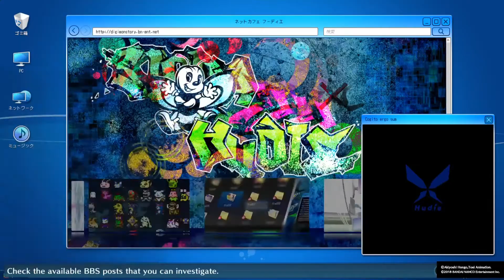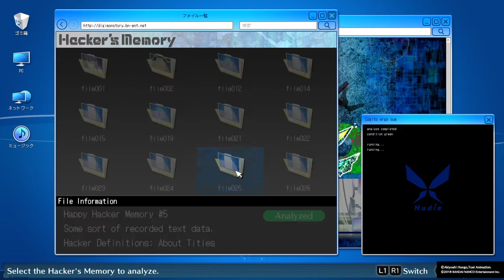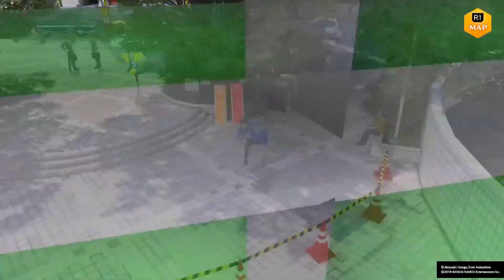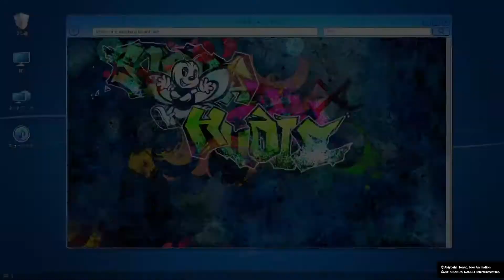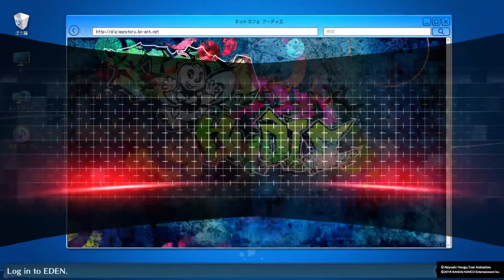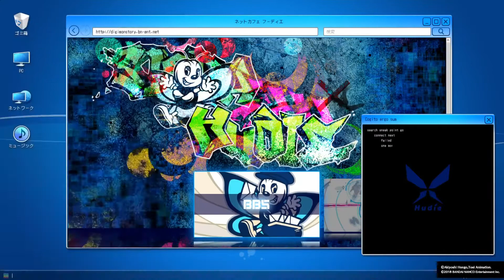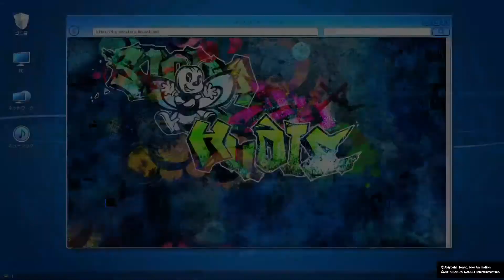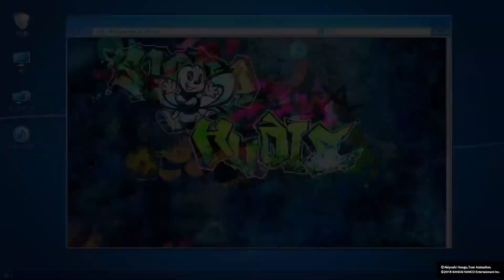Digimon Story: Cyber Sleuth - Hacker's Memory - parte 30